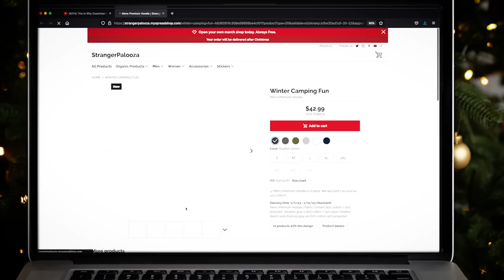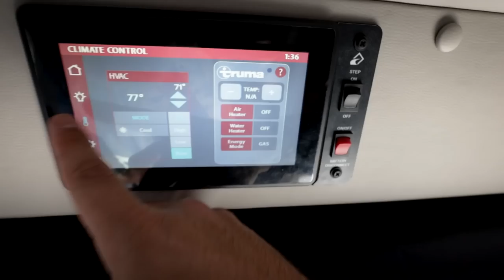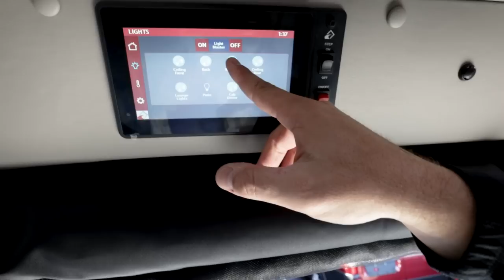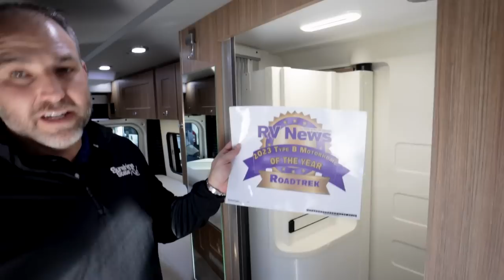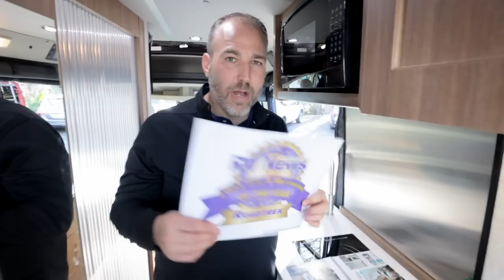Roadtrek’s Best Class B RV For Van Life? All New 2023 Pivot Slumber Camper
All New 2023 Pivot Slumber Camper Van European model! Roadtrek’s Best Class B RV for van life on Ram ProMaster with seating and sleeping for four. Van Tour the Pivot Slumber Class B van with Nick at Sunshine State RVs. 2023 Florida RV Super Show preview

0:00 Intro
2:15 New T-Shirt Design
3:02 ProMaster Chassis
5:01 Exterior Tour
8:21 Roadtrek History
9:05 Outside Shower
9:14 Cassette Toilet
12:49 Seating for Four
18:33 ProMaster Chassis Features
22:00 Pop top Tour
26:38 Firefly System
27:28 Kitchen
29:12 Wet Bath
35:59 Storage
35:04 Twin / King Bed
36:59 Storage
38:08 Tampa RV Supershow